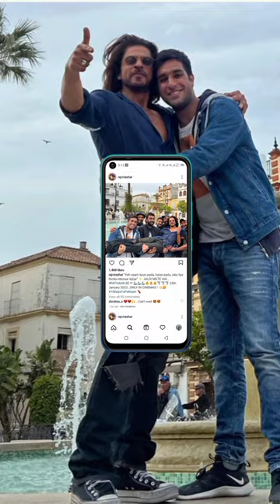Pathaan🔥unseen🙈Photo's📷viral👍 pathaan ytshorts shorts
Shahrukh Khan latest pic📷
shahrukh khan
Pathaan update
shahrukh khan pathan trailer burj khalifa
pathan latest news